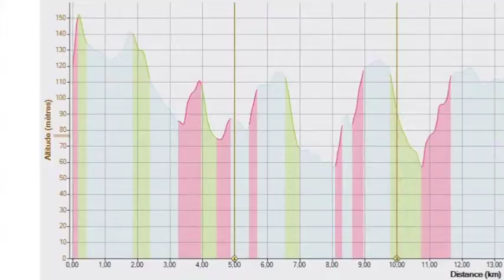BO Adrenobscure 2015